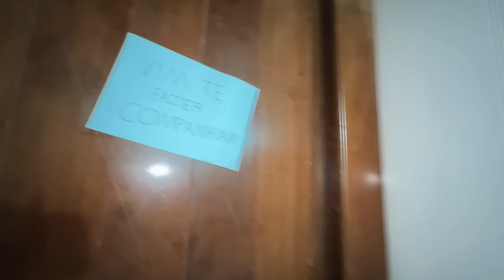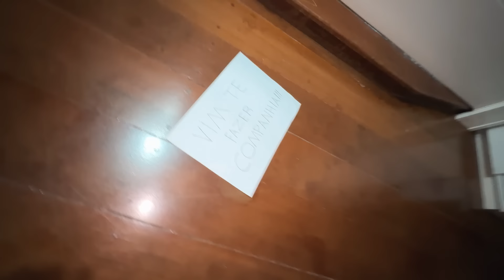O URSO APROVEITOU QUE A NICOLLY ESTAVA SOZINHA...